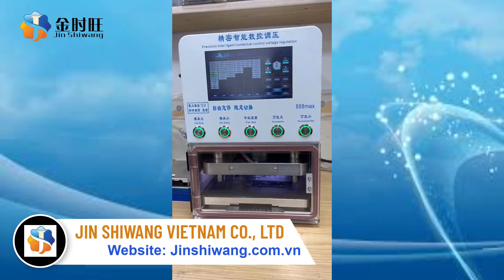ép kính màn phẳng bằn máy ép kính cao cấp JSW 12 9 inch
ép kính màn phẳng bằn máy ép kính cao cấp  JSW